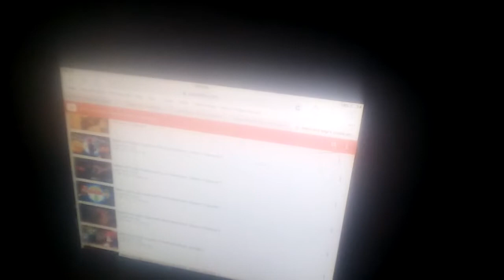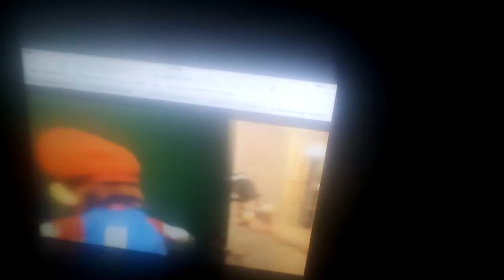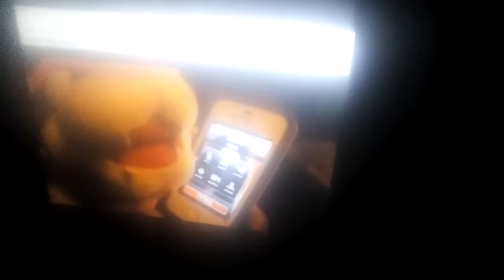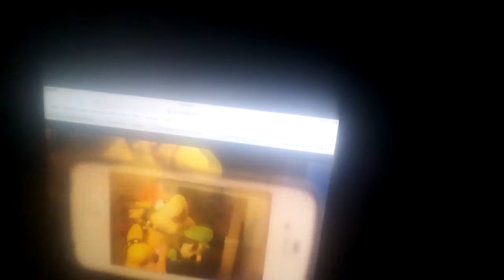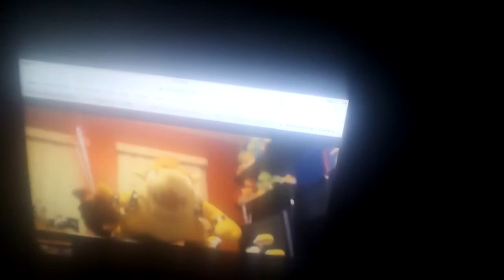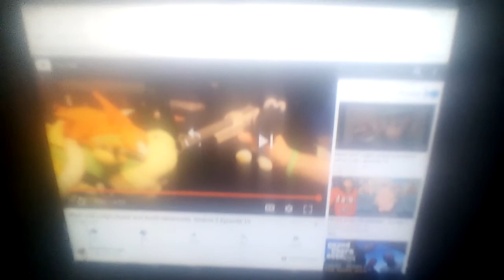Mario and Luigi's stupid and dumb adventures. Season 2 Episode 10 Reaction